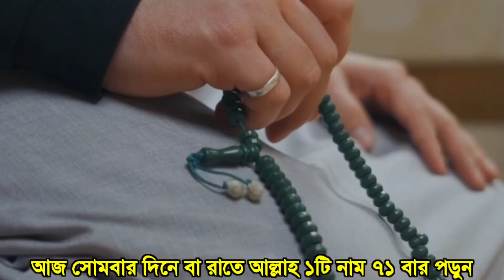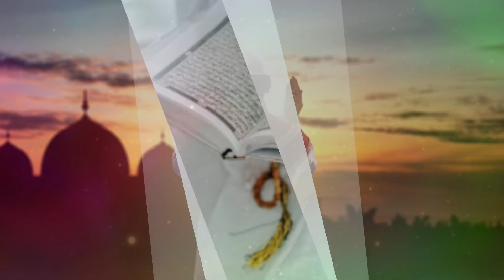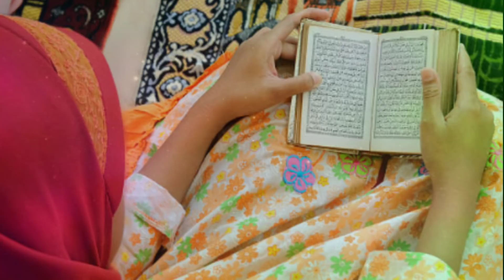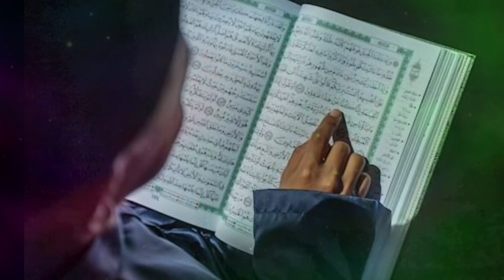আজ সোমবারে আল্লাহ ১টি নাম পড়লে ফল পাবেন | মনের আশা পূরণ হবে 🤲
🌐 Follow Us-